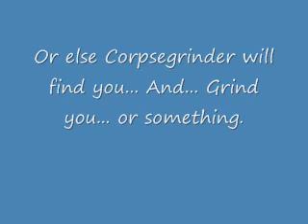My Little Pony Fanfic "The Dress"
Banned fanfic... Here's the link...